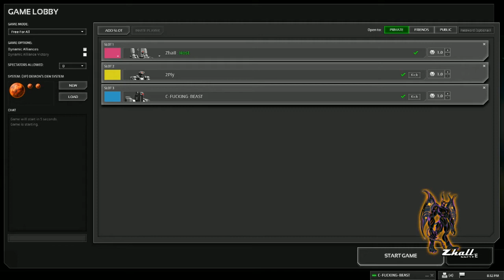Planetary Annihilation Cast - #001 [Why so Freeze?]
Watch as 2ply, cbeast, and I get all frozen n such.